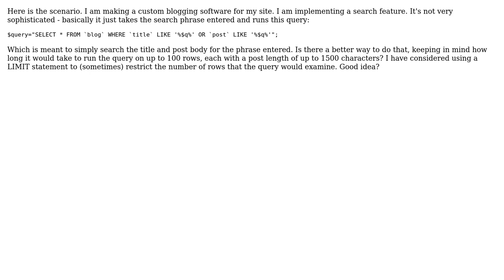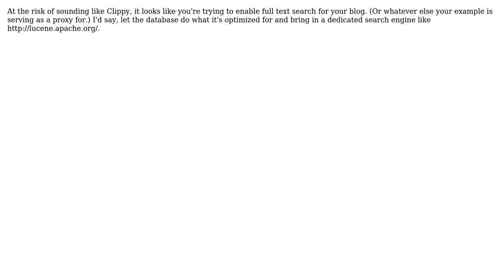Software Engineering: Better way to search for text in two columns (2 Solutions!!)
Software Engineering: Better way to search for text in two columns

With thanks & praise to God, and with thanks to the many people who have made this project possible! | Content (except music & images) licensed under CC BY-SA | Music | Images & others | With thanks to user Pieter B user MudMan23 user Michael Brown user Ashley Strout and the Stack Exchange Network Trademarks are property of their respective owners. You are responsible for your own actions.